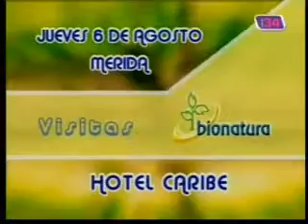bionatura01 sinusitis 4